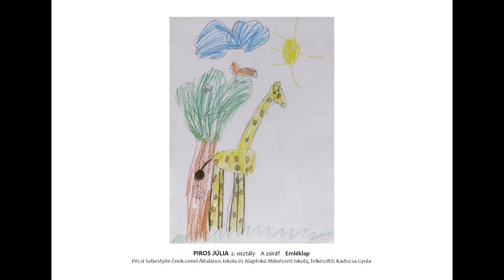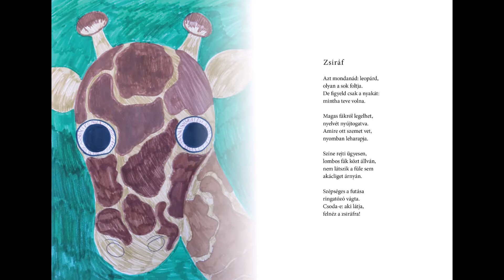Az irodalom és a képzőművészet találkozása 6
Április 7-én tartottuk meg a „Szállj költemény, szólj költemény" képzőművészeti pályázat virtuális eredményhirdetését.
Szeretnénk, ha nemcsak a díjazott illusztrációk kerülnének fel honlapunkra, ezért Az irodalom és a képzőművészet találkozása
címmel elindítjuk azt a sorozatot, amelyben Tandori Dezső egy-egy verséhez válogatunk a beküldött rajzok közül képeket.
A 6. részben a Zsiráf című művére esett a választás.